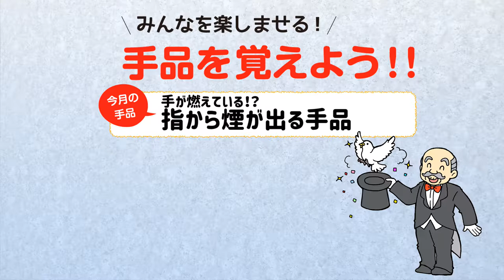手が燃えている！？指から煙が出る手品（月刊デイ2021年7月号）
『月刊デイ』2021年7月号
素材集「みんなを楽しませる！手品を覚えよう！！」より